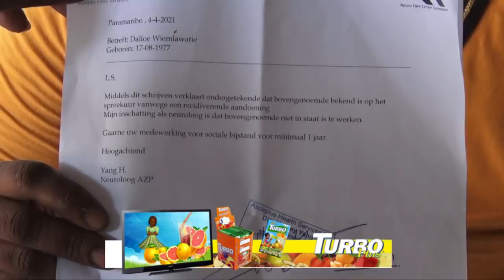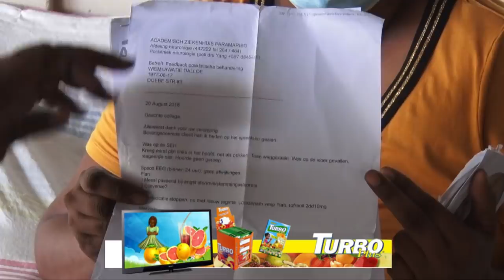ZIEKE MEVROUW HEEFT GEEN GELD VOOR MEDICIJNEN - TBN PRIME ALERT 12 APRIL 2021